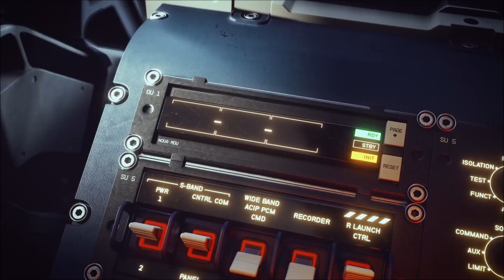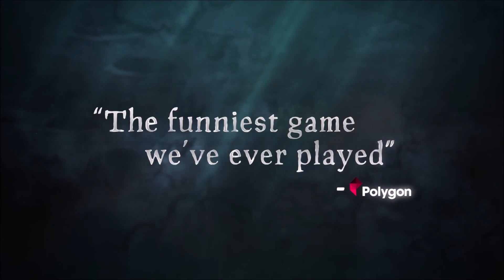Me llamaron "pobretón" por ser usuario de Xbox, Critican al Xbox Game Pass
Analisis del gamepass
Únete al Grupo de FACEBOOK del CANAL en el siguiente enlace: